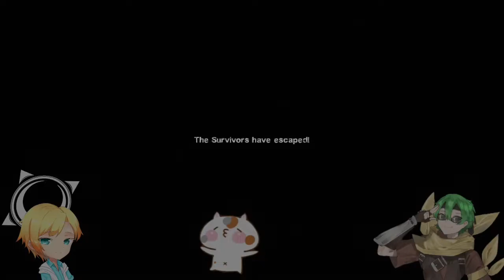Ambiguous Gaming [Left 4 Dead 2] Inferno City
A playthrough of the custom map Inferno City Left 4 Dead 2

it's a City well it starts off not in the city but then there's a city and there's fire everywhere so the inferno part is right.